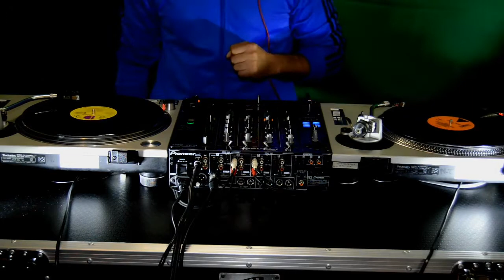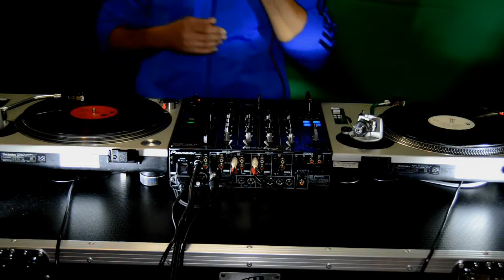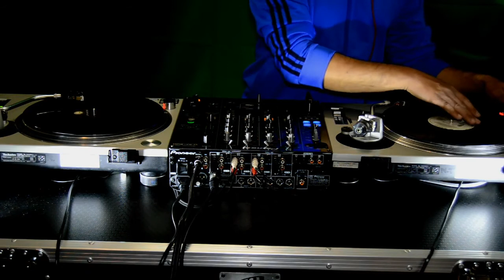DJN@z Plays Steve Silk Hurley (Vinyl Only)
Vinyl only video recording of me playing some Classic 90's Silk Hurley Club Remixes. Camera was acting strange during this recording, audio is tops.